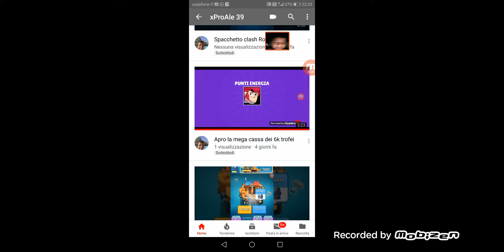Apro la mega cassa dei 7k trofei